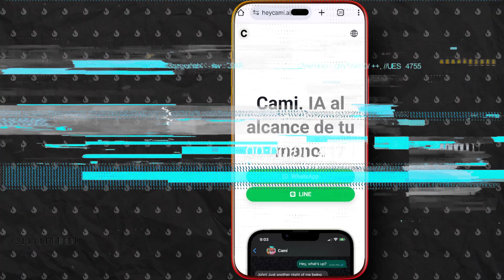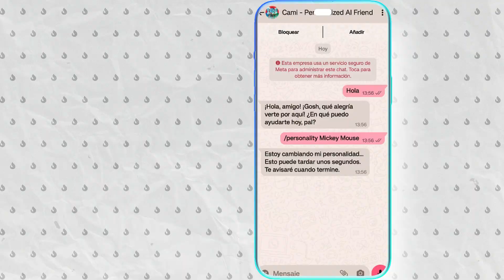¡DE LOCOS! 😱 IA en WhatsApp GRATIS con ChatGPT y Stable Diffusion